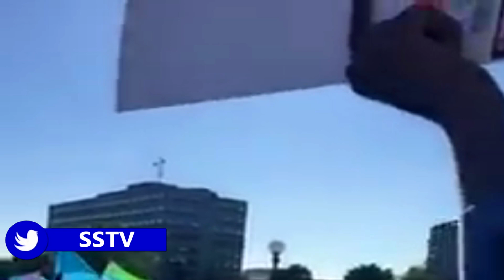HABEENKA CALANKA | 13-OCTOBER-2018.